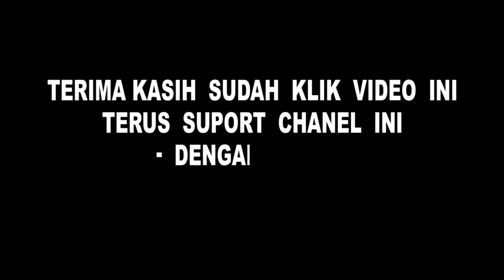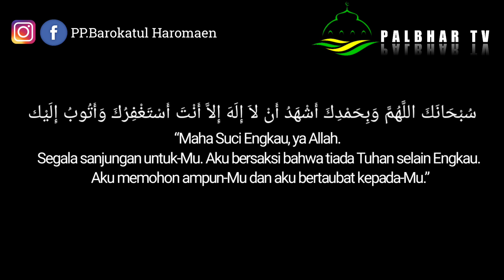Potongan Syairan manaqib Imam Ghozali versi Sunda Karangan Syaikhuna Cihamerang.